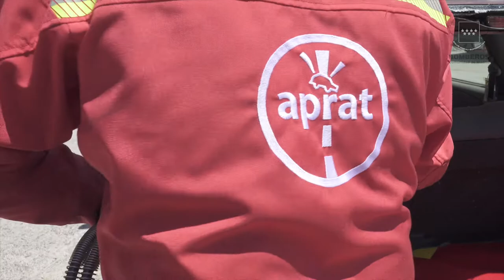V029.ABATIMIENTO DEL TECHO CON CIZALLA VY.mp4